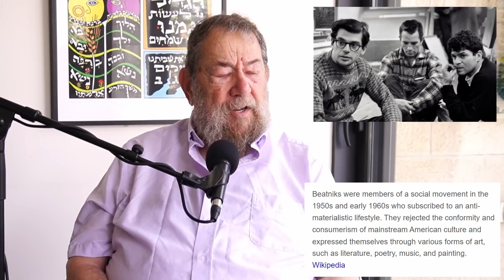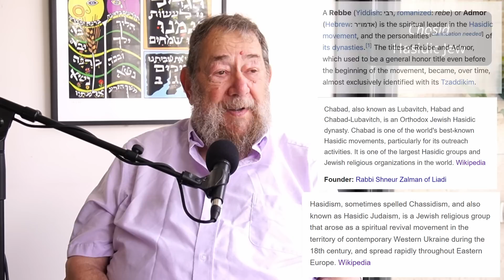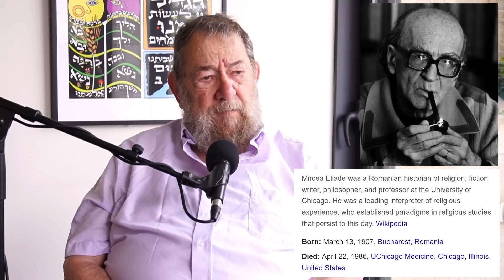Reimagining Jewish Spirituality with Professor Arthur Green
Check out Unpacked's new channel: @BigJewishIdeas

Join us as we delve into the depths of Jewish mysticism and the revitalization of spirituality with Professor Arthur Green. With a wealth of knowledge and expertise in Hasidism and Neo-Hasidism, Professor Green shares his profound insights and personal journey. From his formative years studying under renowned scholars to his role as a leading figure in the Jewish Renewal and Neo-Hasidism movements, Green offers an exploration of the intricate teachings and transformative power of Jewish mysticism. Discover the wisdom and contemporary relevance of Judaism through the lens of one of its pre-eminent scholars, Professor Arthur Green.

Educated at Brandeis University and the Jewish Theological Seminary, Arthur Green studied under the direct tutelage of a generation of great scholars, Alexander Altmann, Nahum Glatzer, and Abraham Joshua Heschel.
He has himself taught several generations of students as professor of Jewish Thought at Brandeis University and University of Pennsylvania and as professor of Jewish Philosophy and Religion at the Rabbinical School of Hebrew College in Boston which he founded in 2004.
Over the course of his career, Professor Green has been the author editor, and translator of over twenty volumes on Jewish Mysticism, Kabbalah, Hasidism and Neo-Hasidism. Notably among his scholarly works are: Tormented Master: A Life and Spiritual Quest of Rabbi Nahman of Bratslav and Keter: The Crown of God in Early Jewish Mysticism.
But he’s perhaps best known of his own theological writings including Ehyeh: A Kabbalah for Tomorrow; Seek My Face: A Jewish Mystical Theology; Radical Judaism: Re-thinking God and Tradition; and Judaism for the World, Reflections on God, Life, and Love.
Professor Green is also a leading figure in the Jewish Renewal and Havurah movement and is a figurehead within the world Neo-Hasididism, a movement which aims to re-apply Hasidic teachings to contemporary life and revitalize Jewish spirituality for the 21st century.
Through his scholarship, educational work, and popular teaching, combining historical knowledge with original theology, Professor Green has contributed to the growth and vitality of Judaism in America and throughout the world.

00:00 Excerpt
00:12 Art’s Teachers
10:55 JTS and Abraham Joshua Heschel
16:21 Opening a window to Judaism
22:52 Too many Books?
25:30 Honestly and Complexity
31:41 Why Judaism?
36:34 The Baal Shem, A Radical Jew
40:31 Inner, Psychedelic journey of Judaism
44:29 Psychedelic Judaism
52:08 An Ongoing Struggle
54:20 A Neo-Legacy
58:49 NeoHasidism for the Non-Jew
1:03:48 Closing blessing